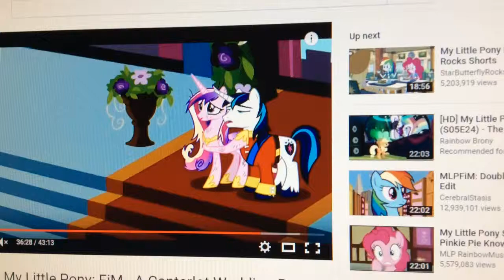Nickelodeon movies logo